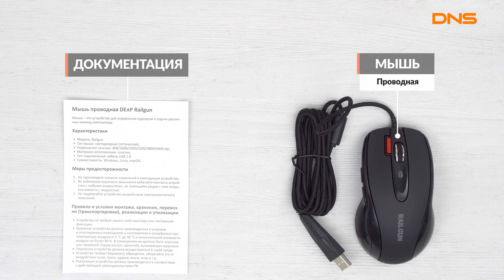Распаковка мыши DEXP Railgun / Unboxing DEXP Railgun